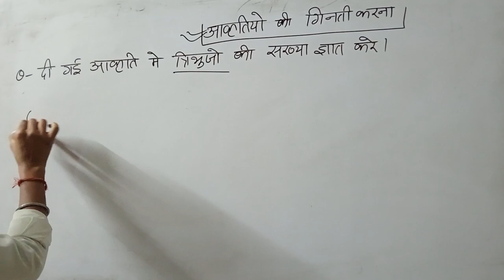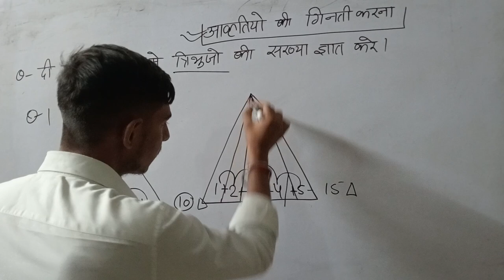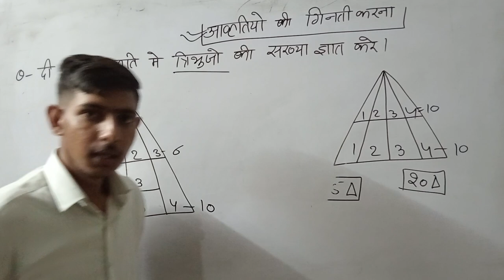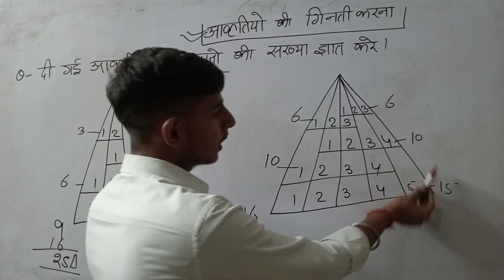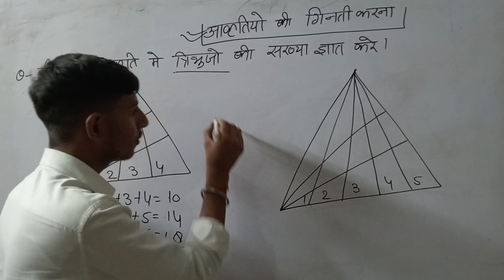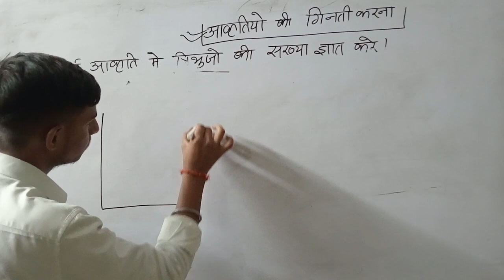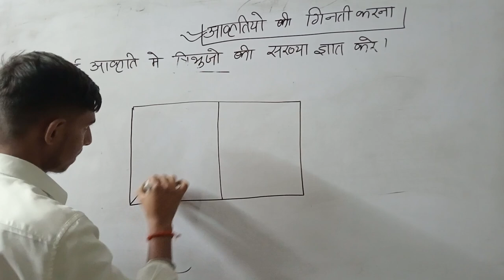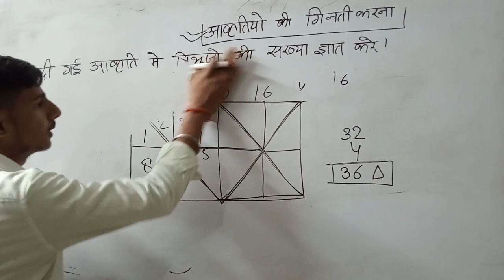Counting of figures reasoning , reasoning by Hariom yadav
counting of figures reasoning with short tricks reasoning by Hariom yadav